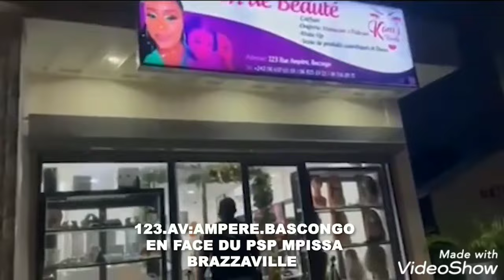🔴HYPOCRITE GASTBY?KOLANDA DAVINA TE AZO UTILISE YO PONA O MANQUE SYLA NA BA JETON;KEBA;LINDA YEBA OK